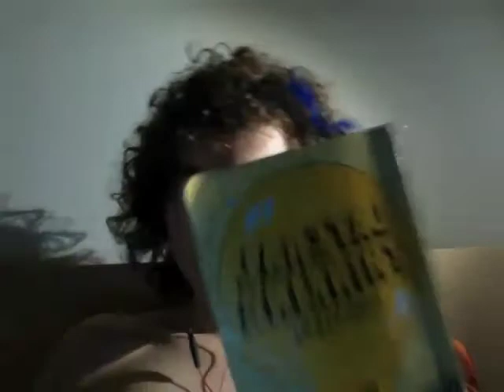Month 4 Day 13 (video #54) Full Sail University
After a weekend of rest and physics it was right back into the action with music theory and an increasing intensity of work for the first annual Orlando Hip-hop festival.

Tag words: Full Sail University college student help vlog questions daily video journey recording arts bachelors of science degree program campus online class school entertainment education students mixing songs music artists networking professional professionalism GPA GPS books industry